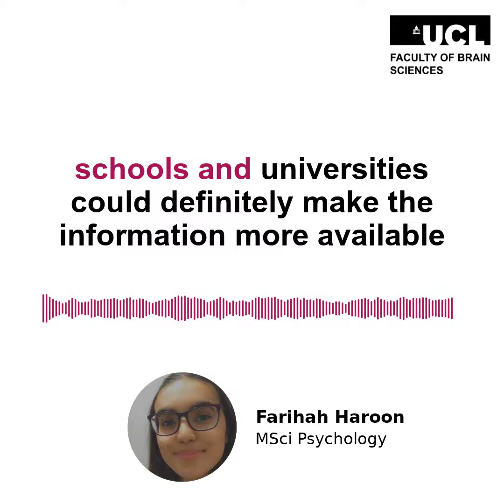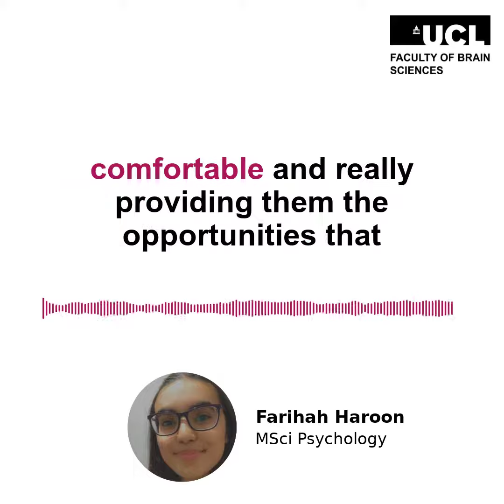Farihah Haroon | International Day of Women and Girls in Science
Psychology student Farihah Haroon talks about her journey in science, advice to other young women and some of her female role models.